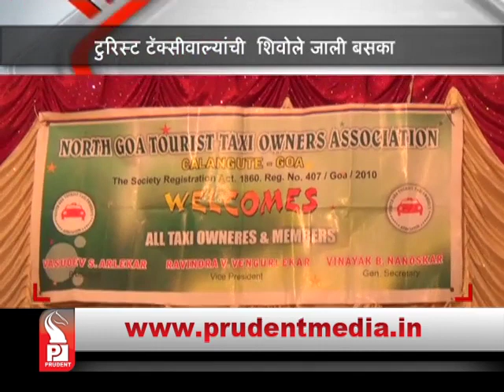Prudent Media Konkani Prime News 210815 Part 2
11 lakh sq mtrs of land converted illegally in Shiroda, tree cutting, hill cutting for illegal plots, Police, MLA turn blind eye,  says Gen-Next